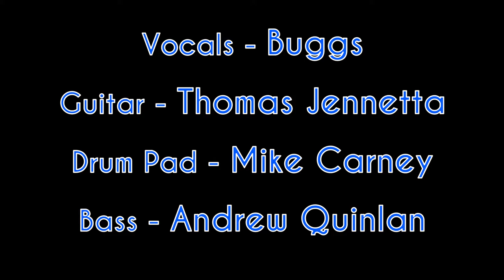Buggs + Friends - Open Season (Official Live Performance)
Shot by @Coco.Evolve